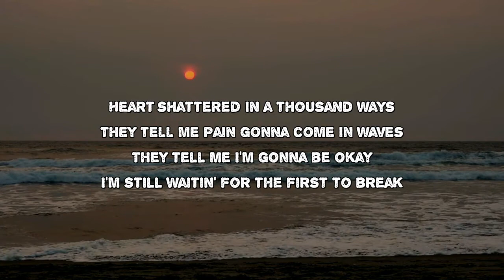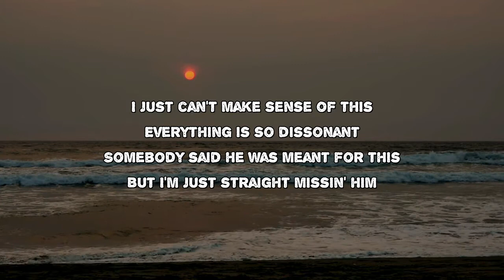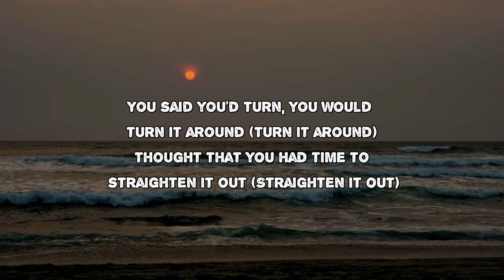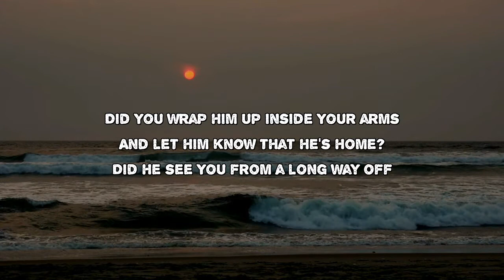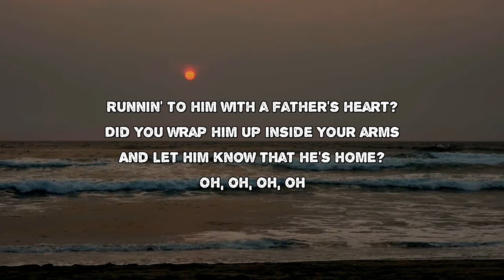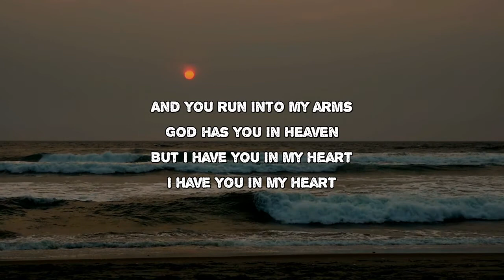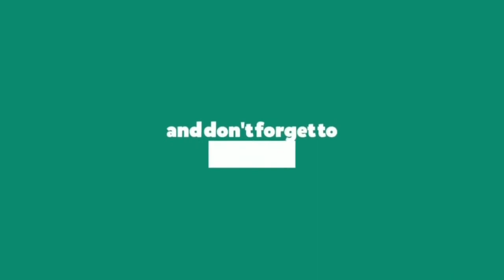TobyMac - 21 Years (Lyrics)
21 Years by TobyMac
Album: TobyMac Collection

21 Years Lyrics:

Woke up 'cause the light poured in
Day two let the flood begin
Day one left me in my bed
I can barely remember it
Heart shattered in a thousand ways
They tell me pain gonna come in waves
They tell me I'm gonna be okay
I'm still waiting for the first to break
Why would You give and then take him away
Suddenly end could You not let it fade
What I would give for a couple of days
A couple of days
Is it just across the Jordan
Or a city in the stars
Are you singing with the angels
Are you happy where you are
Well until this show is over
And you run into my arms
God has you in heaven
But I have you in my heart
I have you in my heart
I just can't make sense of this
Everything is so dissonant
Somebody said he was meant for this
But I'm just straight missing him
I wanna wake up to your laugh at two
Catch you when you steal my shoes
Say good morning, afternoon
Talk you through those "Alex blues"
Listen to your latest beats
Talk about what the lyrics mean
See you do your second show
You said you'd turn, you would turn it around
Thought that you had time to straighten it out
Told me that you were my prodigal son
But this isn't home
Did he see You from a long way off
Running to him with a Father's heart
Did You wrap him up inside Your arms
And let him know, that he's home
21 years makes a man full-grown
21 years, what a beautiful loan
21 years, I loved every one
Thank you, Lord, for my beautiful son